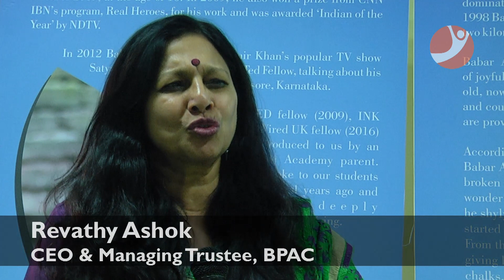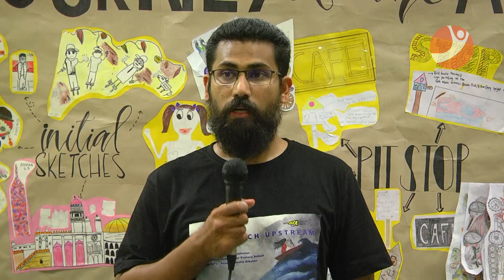Inventure Academy 'Every Inch Upstream' - Audience Reactions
Every Inch Upstream: Watch audience reactions from GeethaNarayanan - Founder Director SrishtiSchoolofArt, Design & Technology, VRavichandar - Chief Evangelist CityConnect, ShuklaBose - Founder & CEO ParikrmaHumanityFoundation, Irfan Razack - Chairman & Founder InventureAcademy & Prestige, RevathyAshok - CEO & Managing Trustee BPAC as they talk about Inventure Academy’s annual musical production ‘Every Inch Upstream’.
Every year, the Inventure Academy community brings to the forefront causes which they feel passionately about and work towards accomplishing change. This has also been the focus of their annual school musical productions, and issues include exploring the purpose of education, child safety & protection, traffic, clean water and reviving Bangalore’s lake ecosystem have all been brought to the forefront.

This year’s play, ‘Every Inch Upstream’, chronicles the journey of self-realisation, reflecting that change is a constant and one has to work at it at different levels (personal, raising awareness and challenging the existing root of neglect and apathy) for it to be really effective.